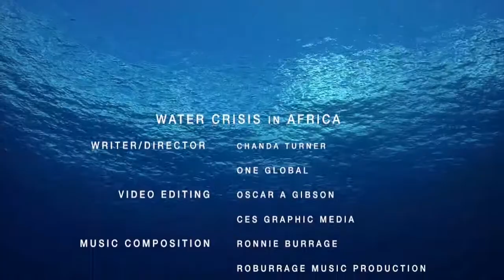Water Crisis in Africa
Conceived, written and directed by Chanda Burrage. Great visuals by graphic artist Oscar Gibson cesgraphicmedia.com Music composed, edited and mixed by Ronnie Burrage. Narration by Elder Gary Abdullah of our UNITY Church of Jesus Christ.
As with the aspirations and concerns of our team this is an effort to bring awareness to the global water crisis, but specifically in Africa.

Recorded in Port Matilda's Audible Images Recording studio engineered by Bill Filer.